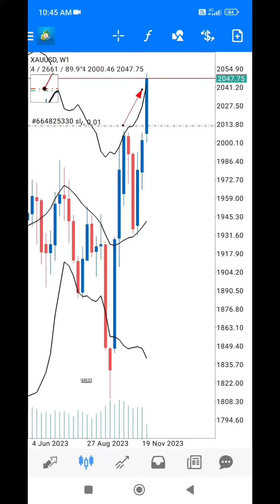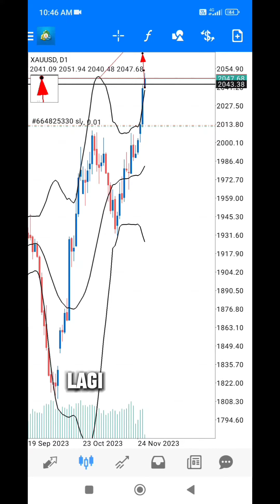Analisa Gold 29 November 2023. Adakah Bakal Meroket Lagi?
Berdagang Emas dan logam berharga popular lainnya, bebas swap, dengan spread rendah, leverage hingga 1:2000, tanpa deposit minimum, dan tanpa komisen! Daftar dan mula berdagang Emas hari ini!

Register HFM untuk join team saya